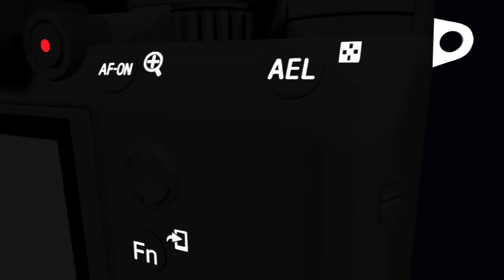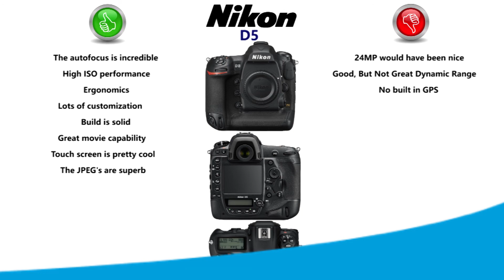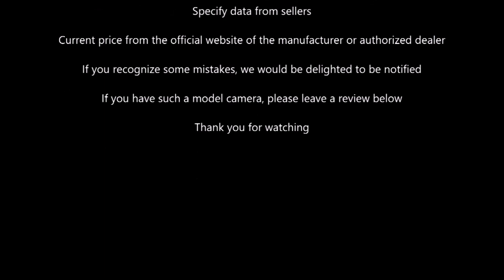Who Can Stop Sony A9?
4 Possible Alternatives to Sony α9 (ILCE-9) from Leica, Canon and Nikon.